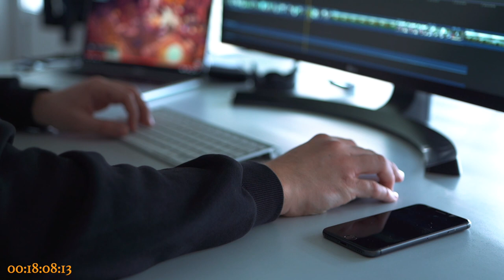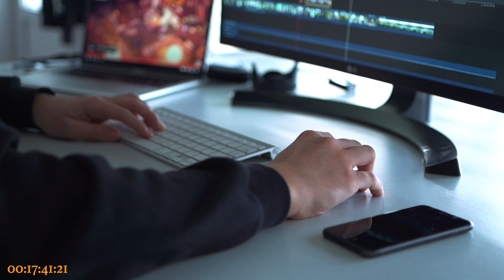Real Time Study with Me - 25 Minutes Pomodoro Session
Hey guys. Work, study with me 25 minutes. Let's go!